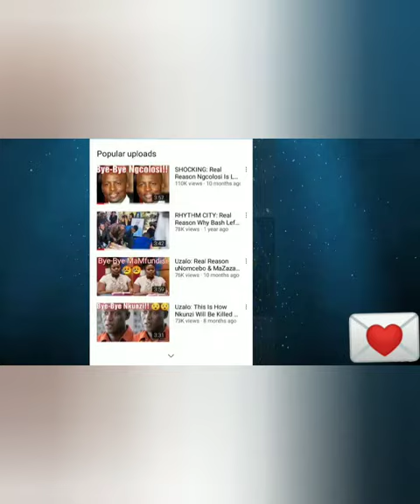IdolsSa: S'22kile Goodbye & Congrats on your single "Falling" || Karabo or Berry Wins IdolsSa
S'22kile is voted out on Idols
Goodbye S'22kile
S'22kile released single called Falling
Berry on IdolsSa too 2
Karabo on IdolsSa top2
Berry or Karabo will win IdolsSaS17